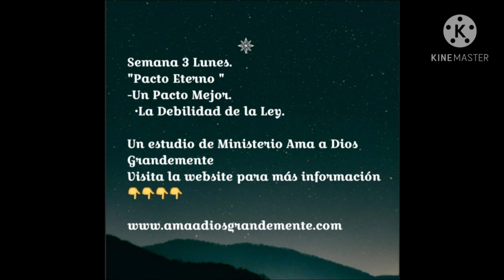Romanos 7:6 Romanos 8: 1-4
Semana 3 Lunes.
"Pacto Eterno "
-Un Pacto Mejor.
  •La Debilidad de la Ley.

Un estudio de Ministerio Ama a Dios Grandemente
Visita la website para más información 👇👇👇👇